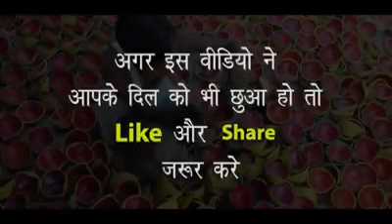Garibo ka data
सब खुशाल तो देश खुशाल